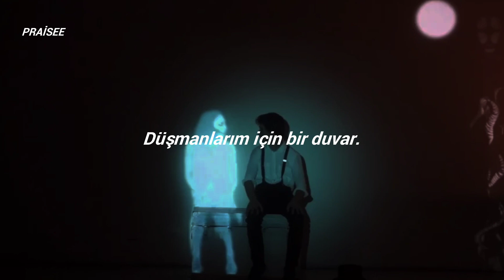Sufjan Stevens - Should Have Known Better (Türkçe Çeviri)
iyi geceleer herkesee ❤

sözler:

To see what I could see
My black shroud
Holding down my feelings
A pillar for my enemies

I should have wrote a letter
And grieve what I happen to grieve
My black shroud
I never trust my feelings
I waited for the remedy

When I was three, three maybe four
She left us at that video store
Oh, be my rest, be my fantasy

I'm light as a feather
I'm bright as the Oregon breeze
My black shroud
Frightened by my feelings
I only want to be a relief

No, I'm not a go-getter
The demon had a spell on me
My black shroud
Captain of my feelings
The only thing I want to believe

When I was three, and free to explore
I saw her face on the back of the door

Nothing can be changed
The past is still the past
The bridge to nowhere
Explaining what I feel, that empty feeling

Don't back down, concentrate on seeing
The breakers in the bar, the neighbor's greeting
My brother had a daughter
The beauty that she brings, illumination

Don't back down, there is nothing left
The breakers in the bar, no reason to live
I'm a fool in the fetter

Don't back down, nothing can be changed
Cantilever bridge, the drunken sailor
The beauty that she brings, illumination, illumination